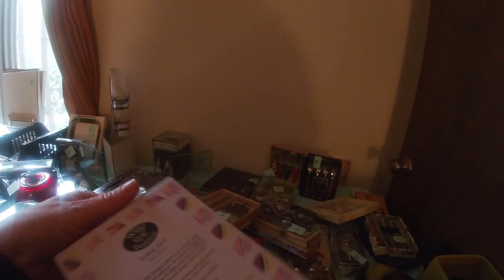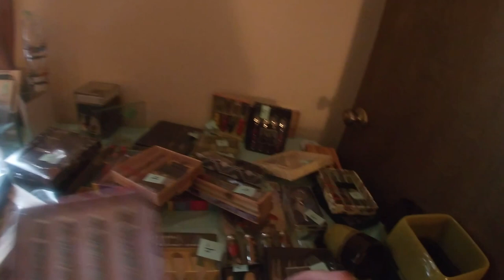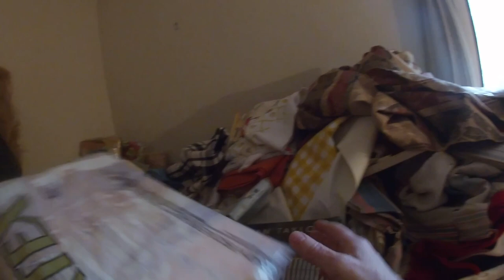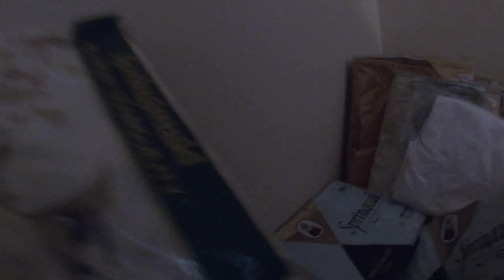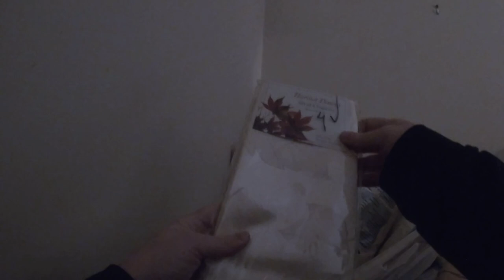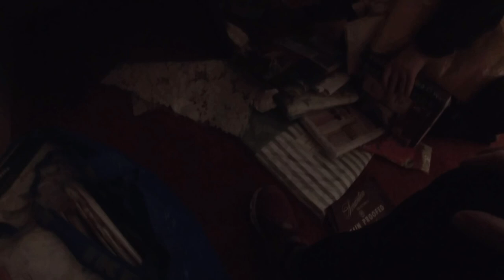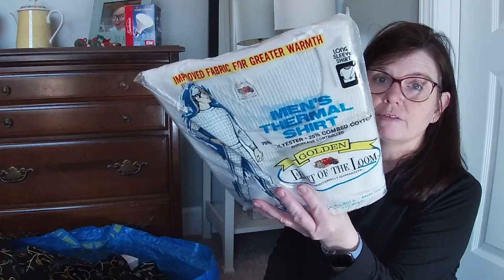Huge Vintage Estate Sale - Sheets, Nylons & Clothes - OH MY!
I love an estate sale where there is so much inventory that the sellers make great bundle deals. The owner of this house was a huge collector and she loved all things vintage. I love picking up vintage new old stock sheets and this sale had plenty of them. What is your favorite vintage item to pick up?

My sister Karen and I are both full time educators and part time resellers. Join us on our reselling journey, which began during the COVID-19 quarantine. and our Poshmark closet at Poshmark.com/closet/kkeelin1967. You can also find us on Mercari under the name thriftybritches2 and now on Etsy under the name ThriftyByKathleen.